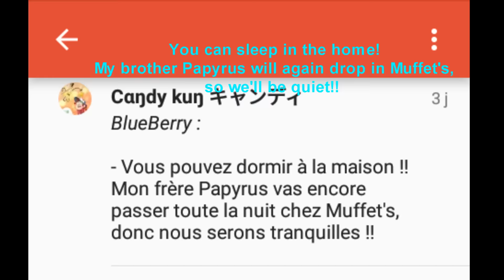When i found a new ship.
I'm really sorry! X""""D
But after the RP that I did with a friend,I had to show you once for all my little Digital!Error with Blueberry,my new ship!!
Please,don't hit me. e,,w,,e

Oh,yes, this Error is another Oc,it's DIGITAL!Error (and I have Digital!Sans,Digital!Blueberry,Digital!Red,Digital!Ink, etc...). :3

And it's not my fault,it's that of Candy Kun. o,,w,,o